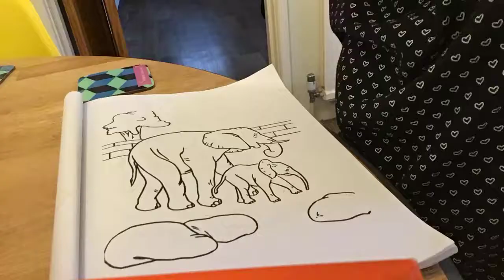Vans Elephant Colouring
Mindfulness Colouring
Elephant